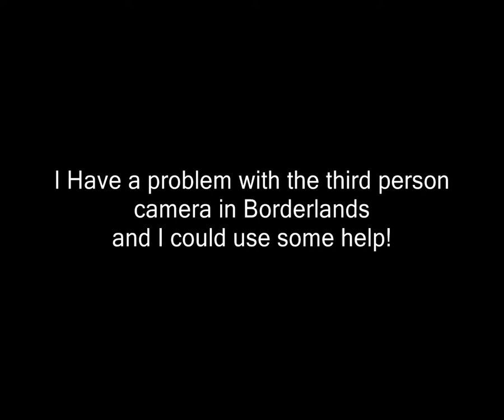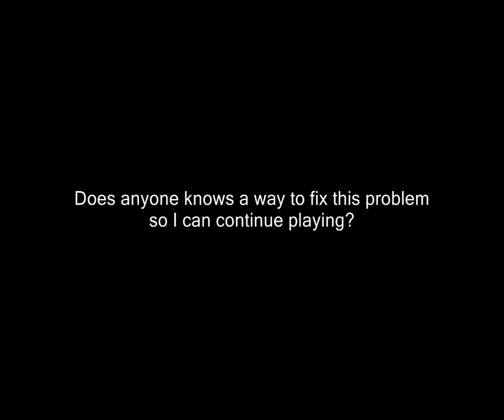Borderlands - Third Person Camera problem, need help!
Need a hand here please? comment if you know anything please =)